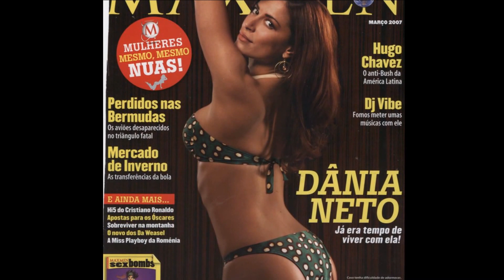As fotos da Dania Neto no ensaio para a Maxmen de Março 2007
Um slidshow com as fotos do ensaio da bela Dania Neto para a edição de MArço 2007 da MAxmen